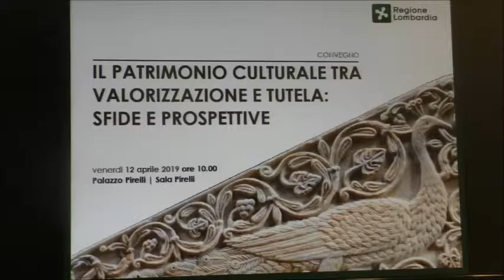Cultura, Borgonzoni: "Promuovere la coscienza collettiva"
Milano, 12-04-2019 Maggiore attenzione ai "territori secondari", per una fruizione meglio distribuita, partendo dal presupposto che  le comunità debbano riconoscere il proprio patrimonio per tutelarlo. E' il concetto su cui ha insistito il sottosegretario per i Beni e le Attività culturali, Lucia Borgonzoni,  presente al convegno 'Il patrimonio culturale tra valorizzazione e tutela: sfide e prospettive", a Palazzo Pirelli. Borgonzoni, inoltre, ha ribadito il ruolo fondamentale delle Regioni e ha parlato delle novità riguardanti il cinema e delle iniziative in occasione delle celebrazioni vinciane.